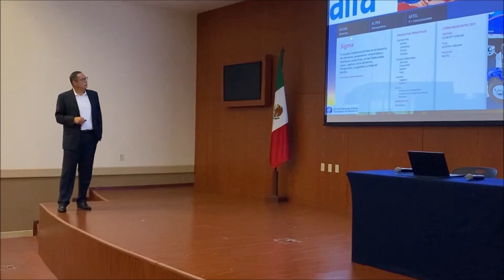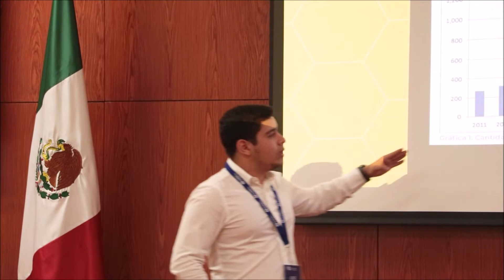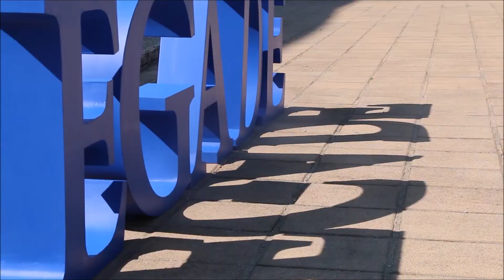EGADE Highlights | Semana Internacional ALADEN 2022 en Guadalajara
Del 25 al 30 de septiembre, la Semana Internacional ALADEN 2022 reunió en Guadalajara a más de 20 alumnas y alumnos de EGADE Business School (México), IESA (Venezuela), CENTRUM PUCP (Perú) y COPPEAD (Brasil).